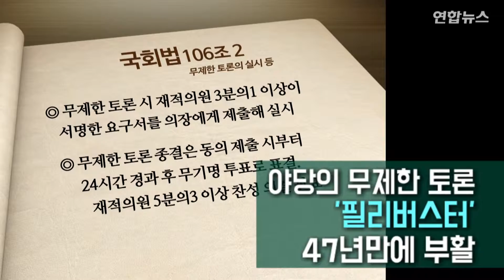9일간 192시간 25분...세계 최장기록 '필리버스터'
'192시간 25분' 세계 최장기록
9일간의 필리버스터가 막을 내렸습니다.